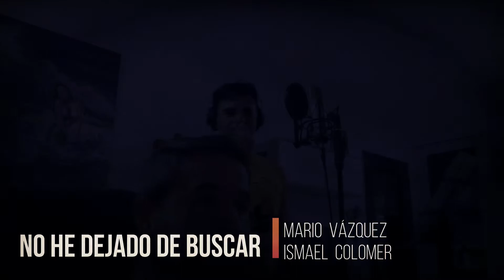NO HE DEJADO DE BUSCAR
Música y letra: MARIO VÁZQUEZ TRABADO
Voz: ISMAEL COLOMER

Grabado el día 24 de mayo de 2022

NUNCA HE DEJADO DE BUSCAR

Dime si aún estás ahí, si todo sigue igual,
guardo esas cartas que nunca olvidé.
Seguí tus pasos, te encontré, pareces muy feliz,
tal vez el tiempo ha borrado el ayer.
Cuando soñé que eras para mí, que la distancia nos unirá.
Cuando soñé, cuando en silencio amé,
cuando en vez de hablar, callé.

Nunca he dejado de buscar, pero nunca lo conté.

Dime que aún estás allí, si te puedo encontrar,
dime que no te has cansado de esperar.
Tras la pantalla estás igual, pareces más feliz,
ojalá sonrieras por mí.
Ayer pensé dejarme ver, ayer lloré y no lo conté.
Déjalo así, me basta con mirar y recordarte tan feliz

Perdóname por huir, por dejar de escribir,
no hay excusas que pueda explicar.
Tomé un camino y no volví, ahora no puedo ser
quien junto a ti parece tan feliz.
Tras el cristal, sonrío junto a ti,
nada ha cambiado, vuelvo allí
y una vez más, la noche acabará y callaré en vez de hablar.